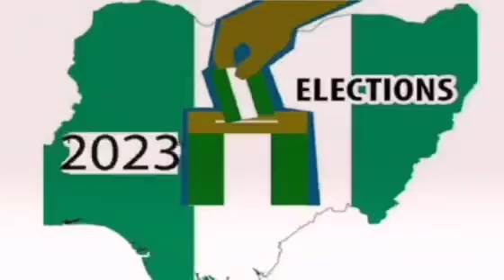IF YOU CONSIDER NIGERIA FUTURE THE VOTE FOR PETER OBI - CATHOLIC BISHOP